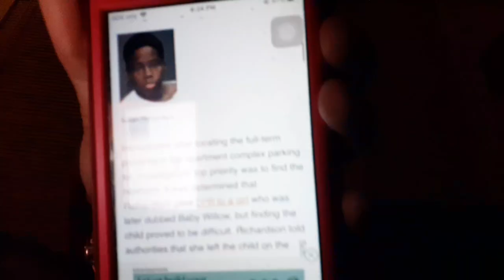' Unsolved Murder - Baby Willow & Mother Susan Richardson Says She Gave Away Missing Child!